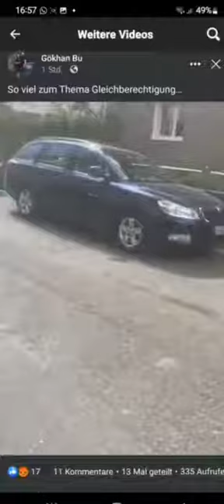Tipp für Autofahrer: Überall straffrei parken mit einem ukrainischen Kennzeichen!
Also Leute, besorgt Euch ein ukrainisches Kennzeichen dann gelten für Euch im Straßenverkehr besondere Privilegien! :)